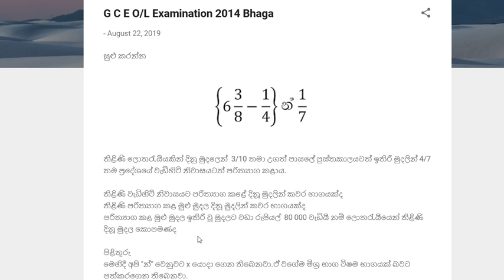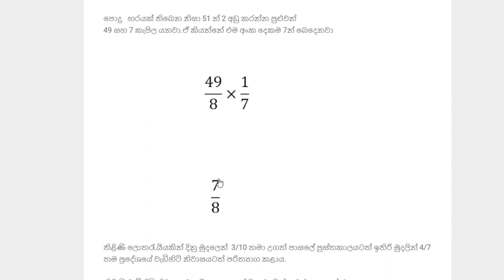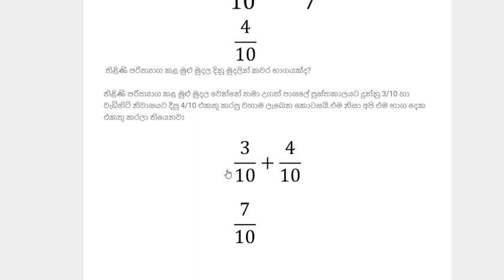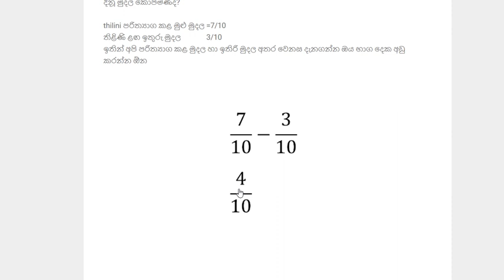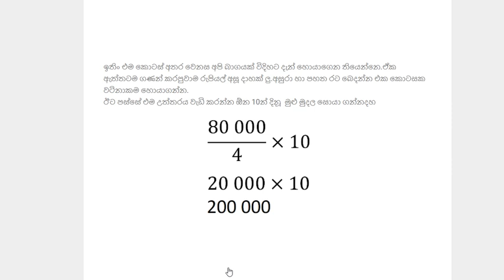G C E OL 2014 Bhaga